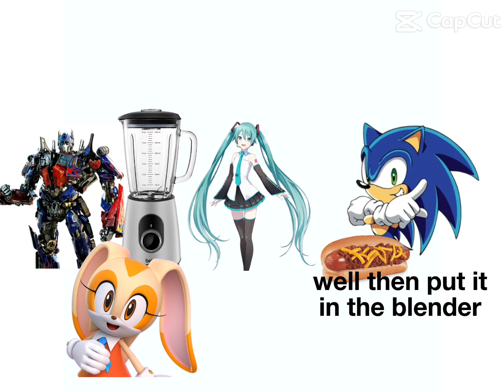The chili dog not the baby!!!!!